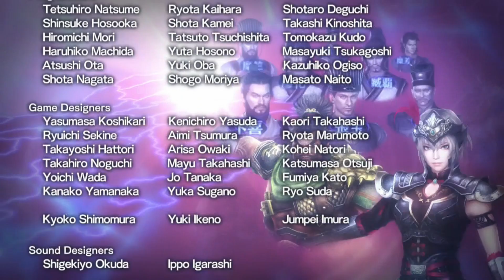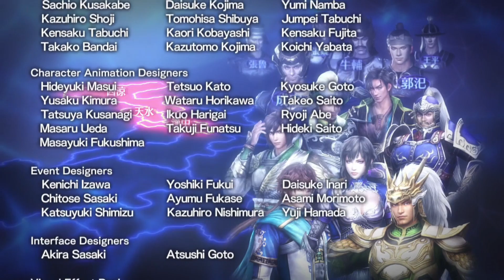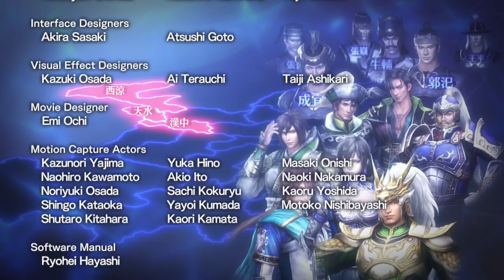Let's Play Some Dynasty Warriors 8: Empires (Part 30 FINAL)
The final battle against Wu begins in Changsha! And boy, it's super one-sided.